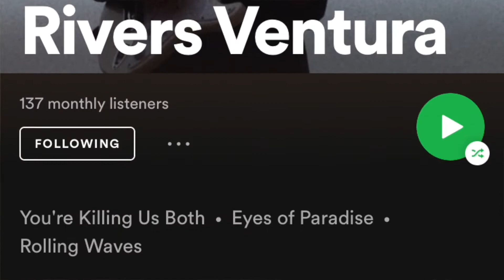i will always love you, but you're killing us both ~ mash-up cover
a MASHUP COVER of

I Will Always Love You - Dolly Parton
(u already kno- unless you don't. in that case)

jams start at 0:37

A bunch of credit to my brilliant friend, sir Michael I. Gonzales, for giving me this idea. I was originally just going to record my rendition of "You're Killing Us Both", until one day I was practicing it in guitar class n he wuz liek, " r u singin I Will Always Love You" n yeah, anyways, I love it. I would love to actually edit these videos. Ukno, make em look real coolnstuff maybe, or at least hopefully a bit more visually entertaining than me just standing or sitting around. a l s o I wanna start mixing different sounds together because i n e e d to p r a c t i c e. okthnks🍃
Z
z
z
hhiknow this isn’t the best quality and sometimes the video isn't properly linked in time with the audio. iapologize.